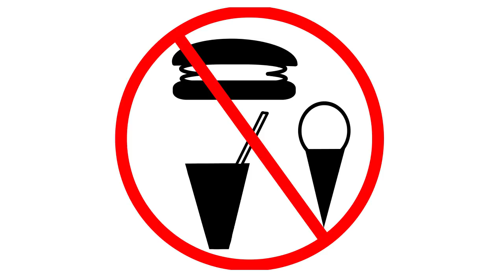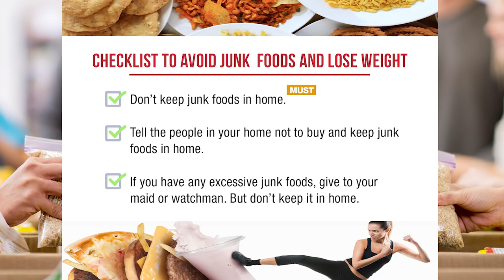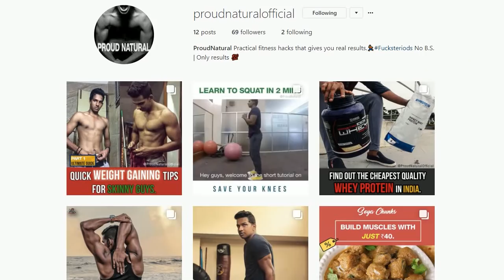How to get a MERSAL physique like Vijay?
Hey guys!! After seeing Mersal I've seen so many people complimenting Vijay's physique and wondering how he is maintaining this kind of physique at his age.

We are really inspired by Vijay. So we made a video to let people know about how thalapathy maintains his physique..

• Secret behind Vijay's fitness.
• How you can implement those thing into your life.
• Also you get a free fat loss diet plan for you to get started.